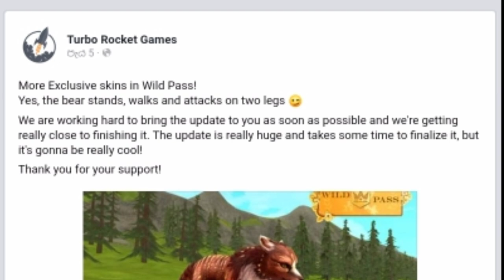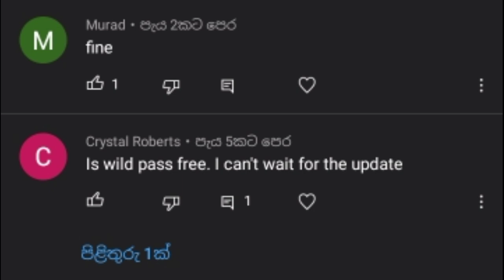wildcraft new update wild pass fox and👍 bear skin out! and update release date 🦊wc unicorn 🐱🐱🦊🦊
Wildpass fox and bear skin out ?🦊🦊🦊

Hello friends! 😊
Wildcraft new wildpass fox and wildpass
bears 😁
Skin is out. new cool skin😏
New update release date
And
Update release in tomorrow? 🤔

This game🥺
  wildcraft